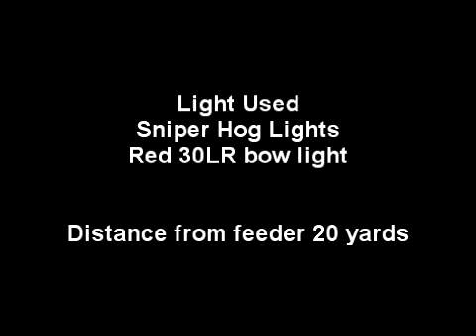Hog hunting with Sniper Hog Lights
Nice boar shot using Sniper Hog Lights Red 30LR Bow light